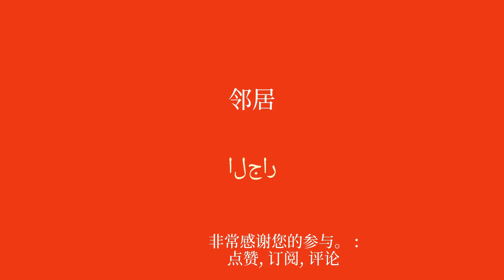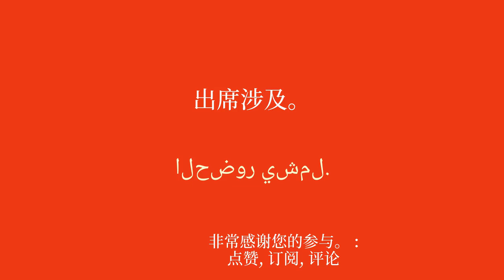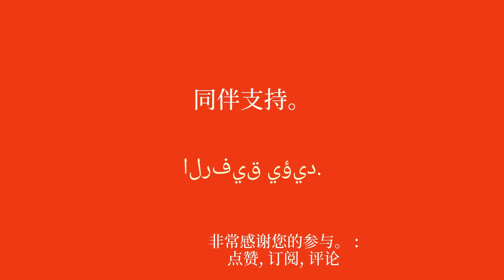适合初学者快速学习阿拉伯语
欢迎来到我致力于为初学者学习阿拉伯语的 YouTube 频道！在本系列视频中，我将呈现简单的句子，帮助您轻松快速地学习。无论您是想出国旅行、与英语使用者交流还是只是提高您的阿拉伯语水平，这些句子都可以让您逐渐发展您的词汇量和语法。通过我清晰的解释和实际的例子，您将学会在真实的上下文中使用这些句子并轻松记住它们。